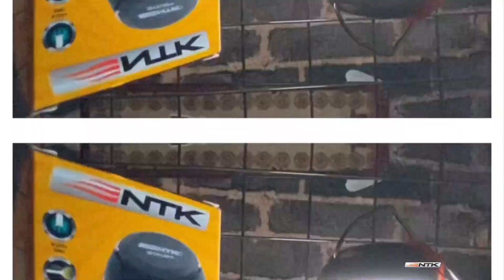Mini lampião compacto para camping Toledo da NTK com LEDs SMD e vida útil superior à 80 mil horas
Conheça o Toledo, mini lampião da NTK!

Esse compacto mini lampião da linha de iluminação da Nautika, pesa apenas 120g e tem as medidas de 6,5cm de diâmetro na base e 11cm de altura.

O Toledo acompanha um mini mosquetão para facilitar na hora de pendurar ou fixá-lo nas suas aventuras, sejam elas no camping, montanha, em uma pescaria ou até mesmo em sua casa.

Além disso, acompanha alça para facilitar no transporte e seu corpo é fabricado em ABS, material resistente e durável.

A potência do Toledo é de 150 lúmens, a partir de 6 LEDs SMD brilhantes que geram até 6 horas de iluminação no modo forte!

O mini lampião Toledo da NTK, possui vida útil do LED superior à 80.000 horas, utiliza 3 pilhas do tipo AAA (não inclusas) e gera uma distância de iluminação de aproximadamente 10 metros.

O Toledo possui 3 modos de iluminação: forte, fraco e flash (piscante).

Disponível em nosso site e nas melhores lojas de Camping, lazer e aventura do Brasil!